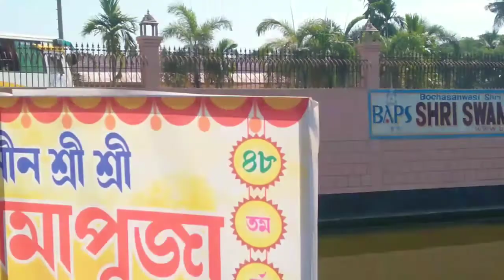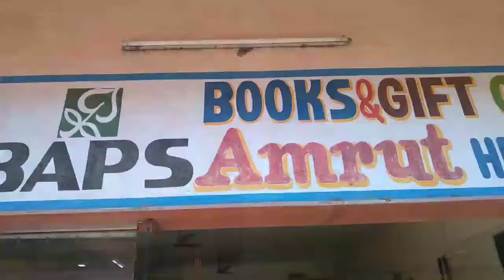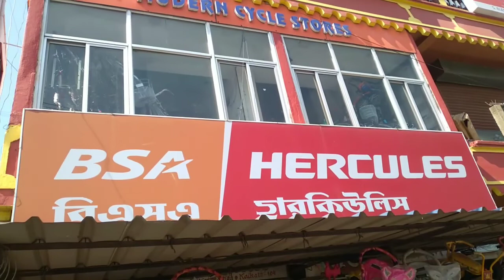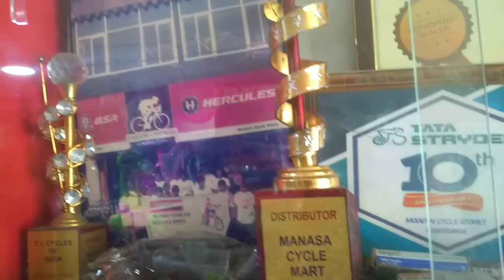স্বামীনারায়ণ মন্দিরে বেড়িয়ে এসে ছেলের জন্য Birthday Gift কিনলাম।😇🎁